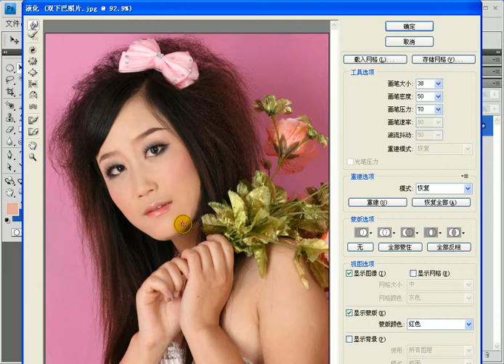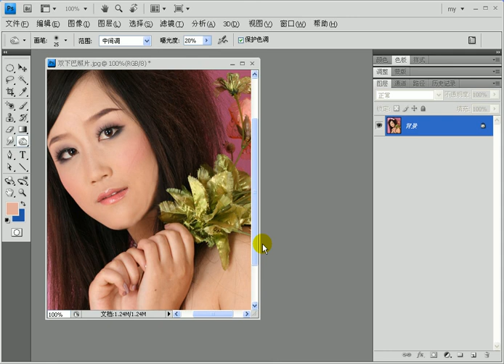3 6 去除双下巴